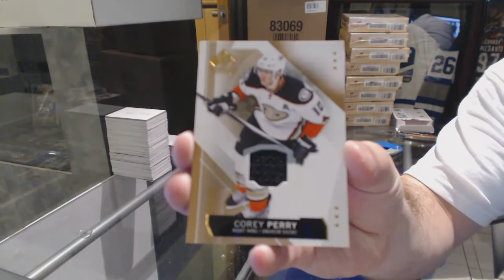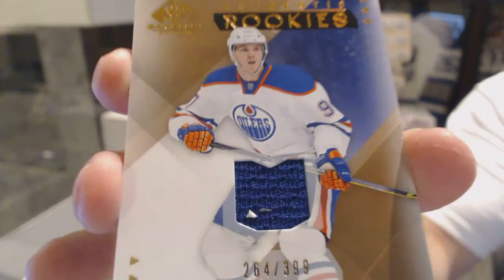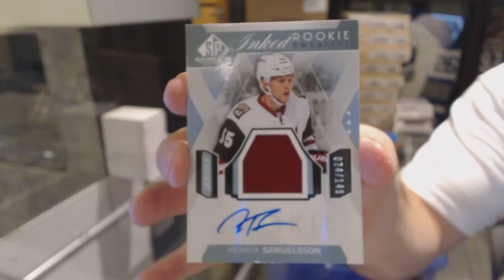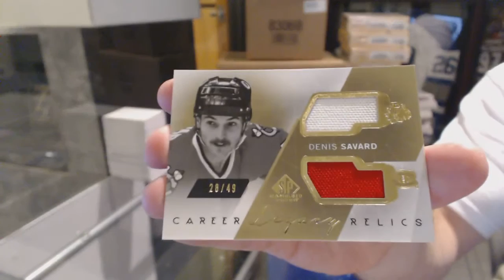Buffalo987's 15-16 Upper Deck SP Game Used Hockey 3 Box Break